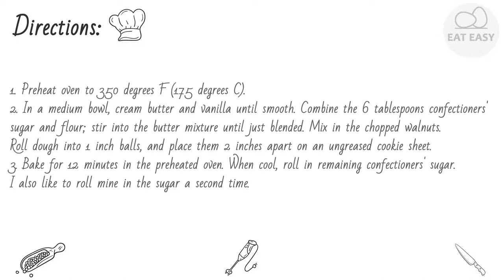Russian Tea Cakes I INCREDIBLE!